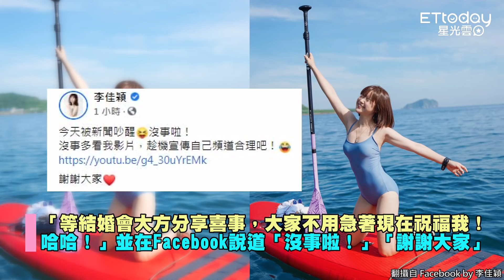李佳穎爆秘婚「180cm大仁哥」2年！ 曾認「隨時想結婚」…大方燦笑回應